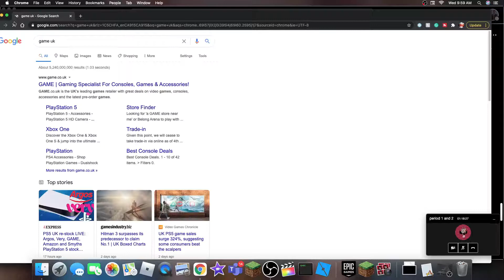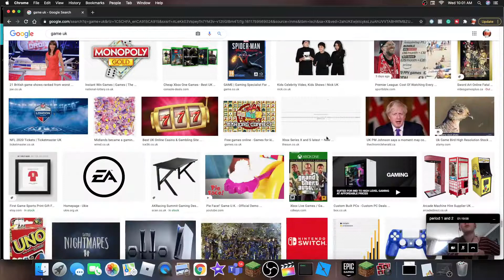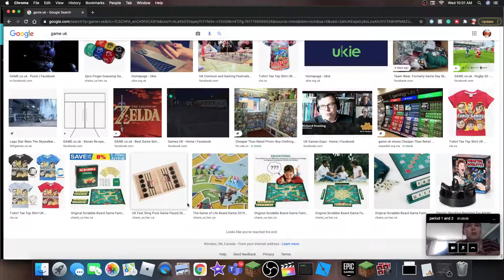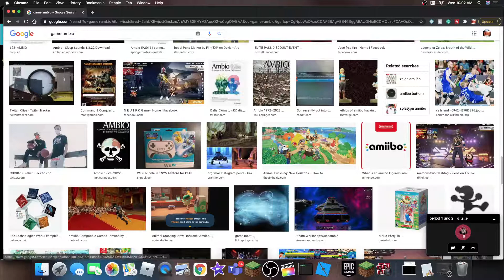IF I FIND A SQUID AMBIO THE VIDEO ENDS (GAME UK)